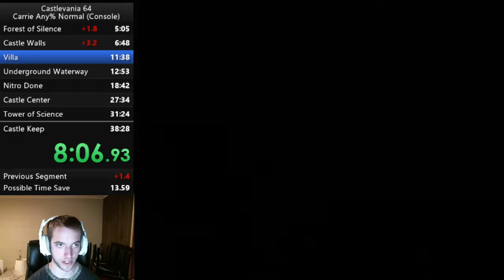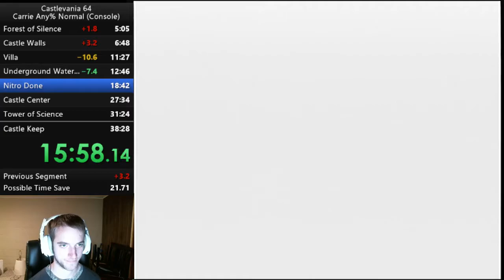38:00 Castlevania 64 Carrie Any% Speedrun!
PB as of 5/3/18
Sloppy start and cowardly Science with decent everything else.